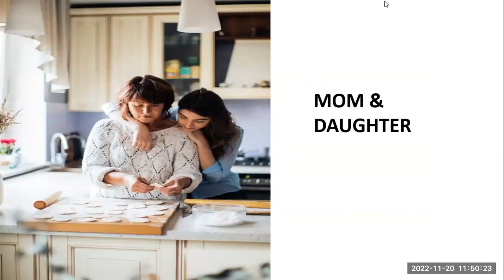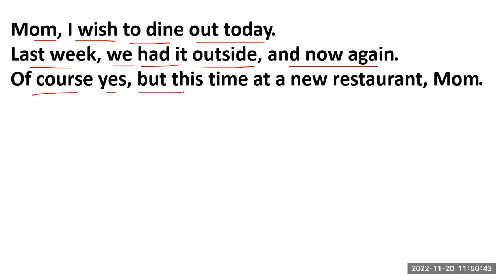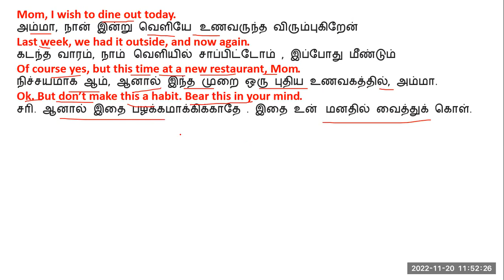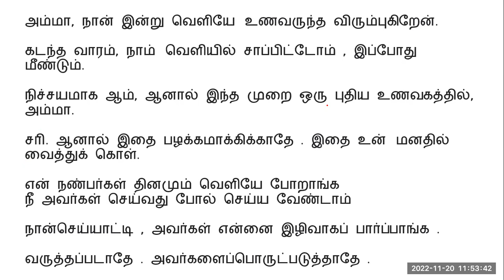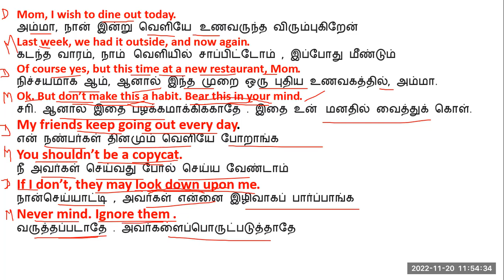EASY ENGLISH CONVERSATION